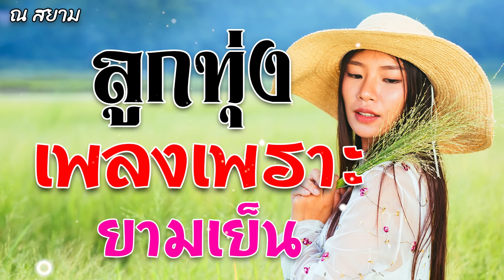ลูกทุ่งเพลงเพราะยามเย็น ชุดที่ 7 | รวมศิลปิน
01 ฝนพรำที่อัมพวา
02 เขาลืมเราแล้ว
03 น้ำตาในสายฝน
04 คอยพี่ที่พิษณุโลก
05 คอยน้องทั้งคืน
06 ฝนเดือนหก
07 น้ำท่วม
08 น้ำตาอีสาน
09 น้ำเหนือท่วมนา
10 แต่งแน่แต่ปีหน้า
11 สายบัว
12 ปีหน้าแต่งแน่
13 ลับแล
14 อาลัย
15 ทุกข์ร้อยแปด
16 โธ่คนอย่างเรา
17 หนุ่มเรือนแพ
18 คืนฝนตก
19 ติดฝนทั้งปี
20 คอยทั้งคืน